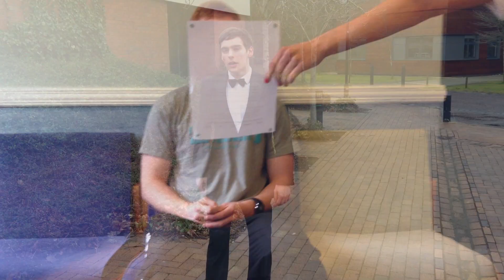Waterpolo Captaincy speech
Video for Glasgow waterpolo team.